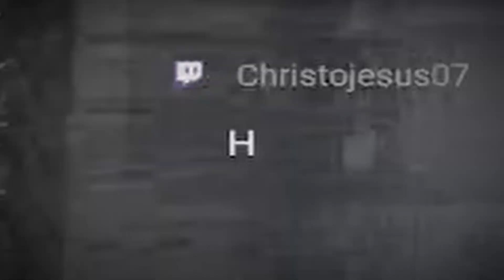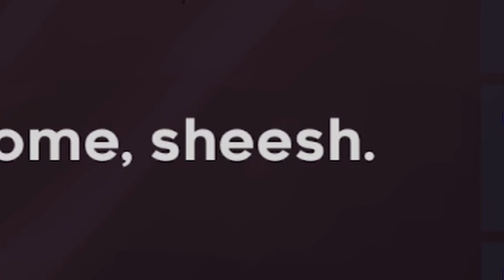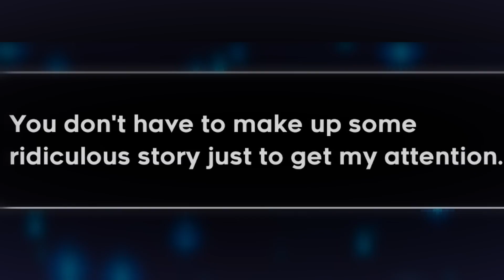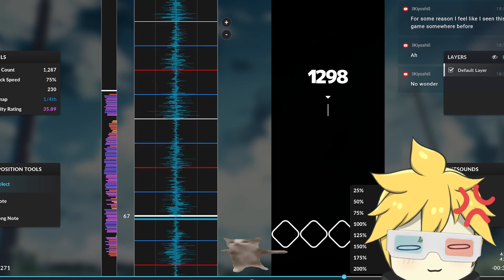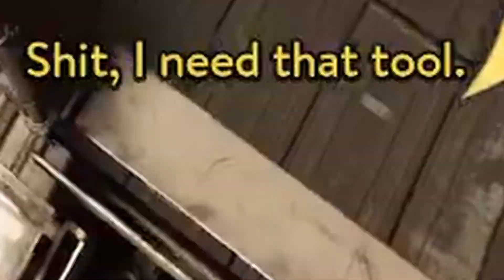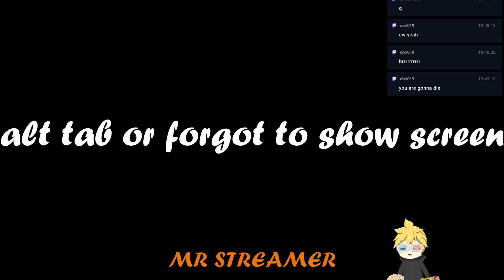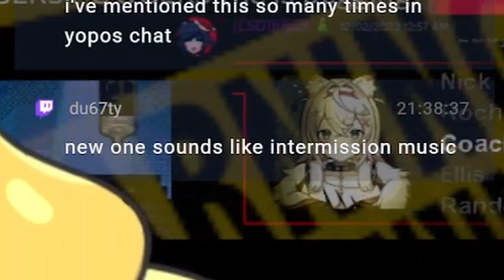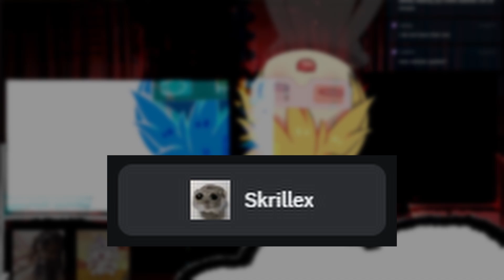silly time :3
this took 3 months to make IM FINALLY FREE

OUR DISCORD // Stream pings, WIP sneak peaks, and maybe even games offstream stuff !!